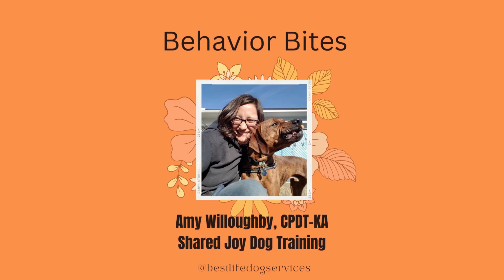Behavior Bites ft. Amy Willoughby, CPDT-KA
Join me in talking with Amy Willoughby, CPDT-KA of Shared Joy Dog Training as we discuss shelter dogs, behavior, and community. This episode is a must-listen for anyone who works or lives with animals within their community.

Follow Amy here!